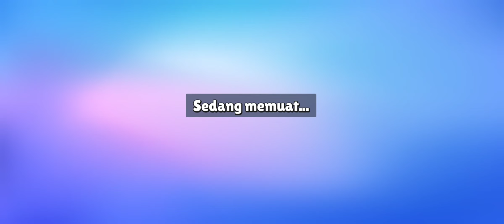Akhirnya Skin "NITRO MCBOOMYSON" dapat juga.. !! - Stumble Guys